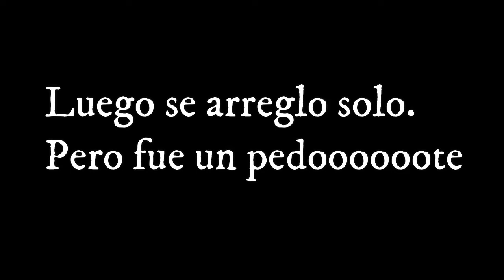CoD Mobile es muy fácil, pero es mejor con MEMES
No pregunten como, porque ni yo se como logre jugar con tanto lag.
Bueno gente espero lo gocen.